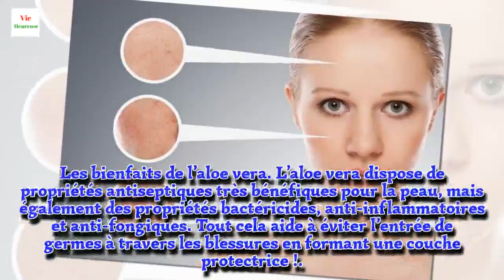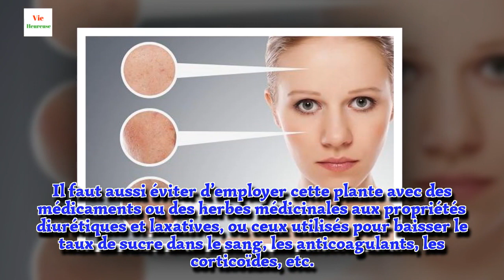L’aloe vera : les vertus de cette plante médicinale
L’aloe vera, connu également sous le nom de « la plante des miracles », est une plante très connue pour ses multiples propriétés extrêmement bénéfiques pour la santé de notre peau et le bien-être de notre corps en général.